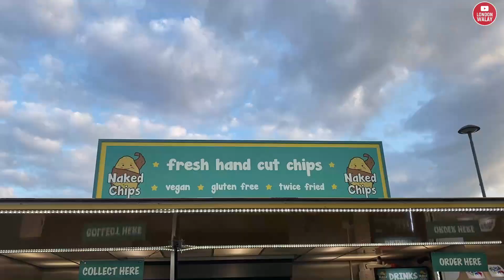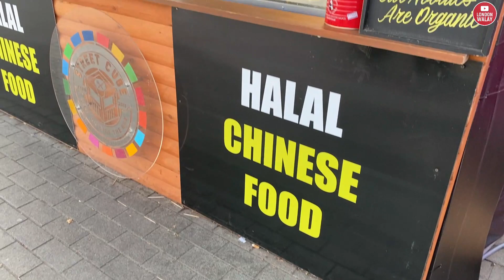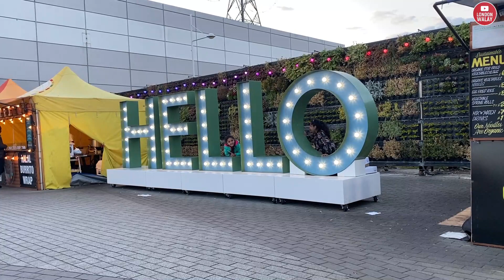Summer is back in London | 0184 | London Walay | Day out with Kids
Summer is back in London, a beautiful sunny day, we decided to go out and explore another beautiful park of London, amazing day out with kids, summer is all about kids having time of their life